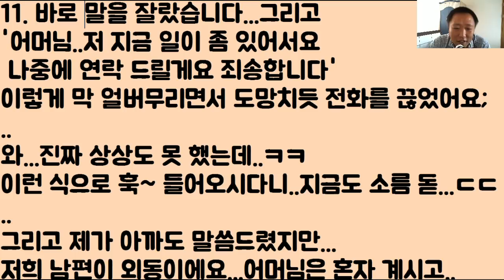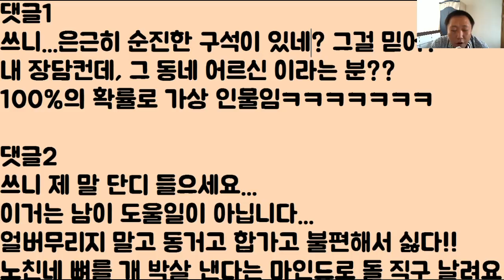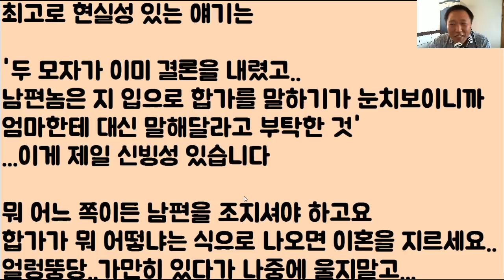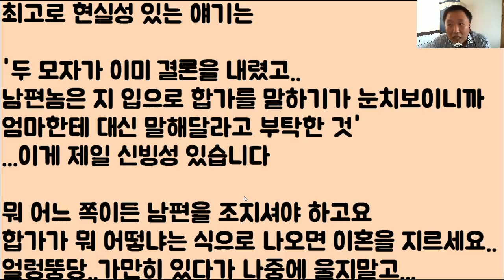[개 소름...미친ㅋㅋㅋㅋ] 시모: 나는 ‘정말 정말’ 싫지만...니가 원한다면 ‘합가’ 를 해주마~ // 며늘: 어머~우리 할매‘ 약’ 드실 시간이네?^^